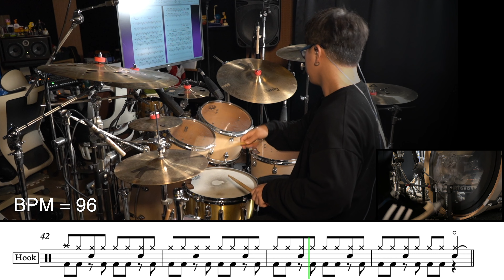[DRUM SOLO TRACK] Charlie Puth - Tears On My Piano [ drum cover, score, drum sheet ]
레슨 문의 - 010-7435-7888 (인천 부평구청에서 진행합니다.)
후원 계좌 - 기업은행 이성일 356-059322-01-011